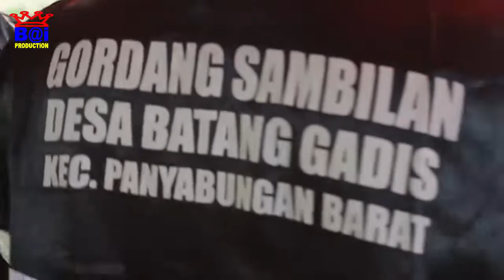GORDANG SAMBILAN DESA BATANG GADIS PANYABUNGAN BARAT MANDAILING NATAL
Group GORDANG SAMBILAN
DESA BATANG GADIS
PANYABUNGAN BARAT
MANDAILING NATAL